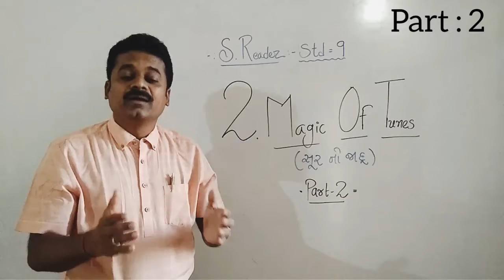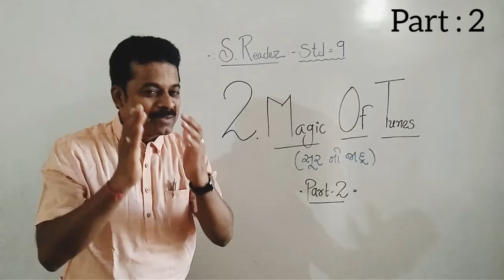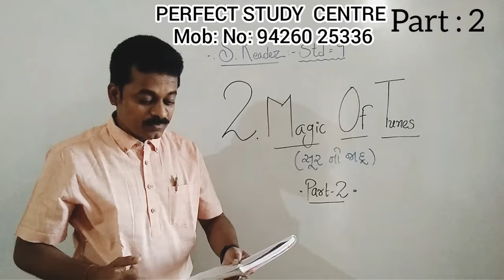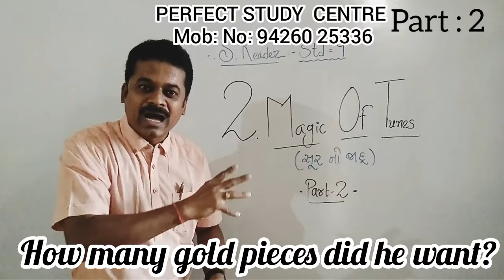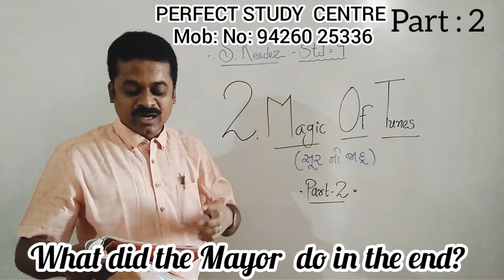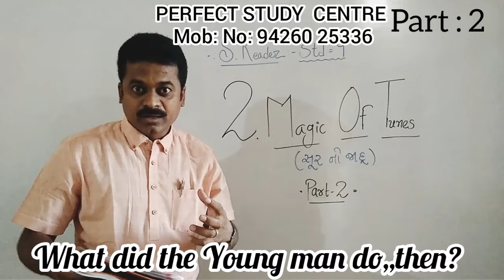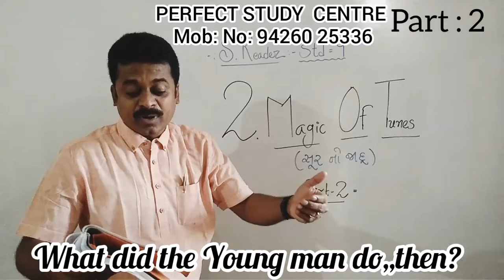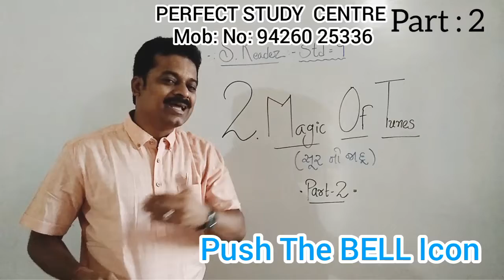DOLPHIN :Std : 9 # Unit : 2 # Magic of Tunes # Part :2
SUPPLEMENTARY READER # STD 9 # GSEB # GUJARATI MEDIUM # Part 1 સમજવા માટે આ Link Click કરો :
German Story in Gujarati